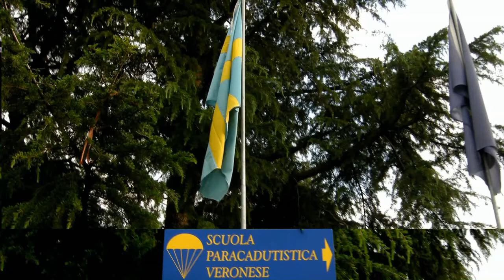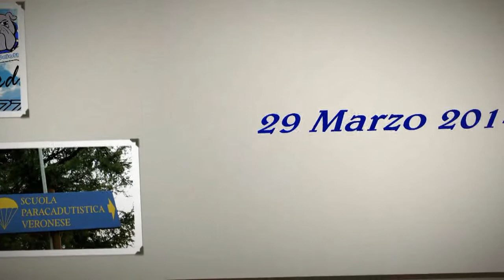Tandem Verona Ale 29 Marzo 2014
Descrizione Skydive jump in Verona Boscomantico con Corrado e Alessia